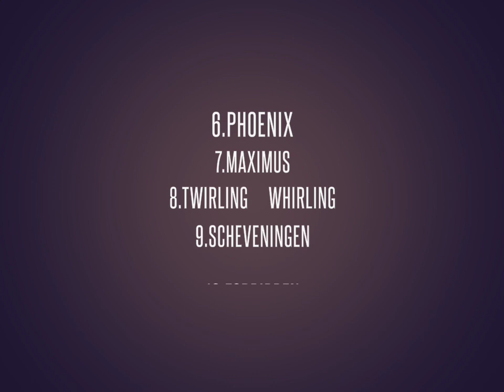Mijn top 10 waaier compounds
Mijn top 10 waaier compounds van afgelopen jaren.
natuurlijk met straatfilmpjes erbij.

intro 00:00
Spain fanstyle 00:17
Bonfire fanshape 00:32
noi-z 01:44
Sylvester mainframe 02:31
Germany fanstyle 03:19
Phoenix 03:54
Maximus 04:47
twirling whirling 05:24
Scheveningen 06:07
forbidden 06:56